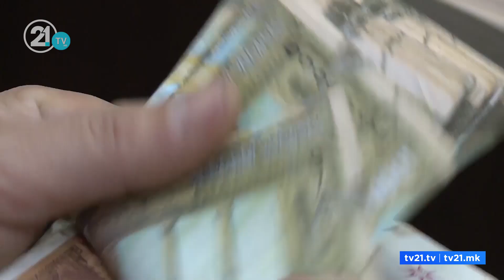10% ПОЕВТИНИ ПИВО И БЕЗАЛКОХОЛНИ ПИХАЛОЦИ, ОД УТРЕ НАМАЛЕНА ПРОФИТНАТА МАРЖА ЗА ОВОШЈЕ И ЗЕЛЕНЧУК